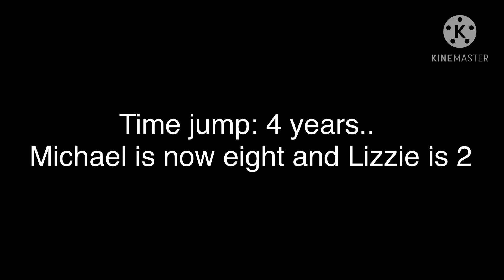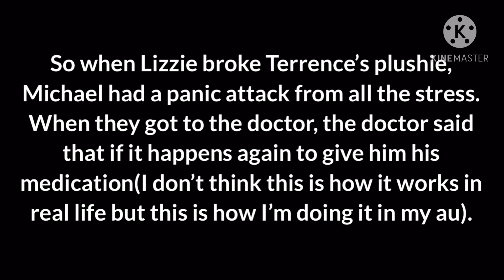The beginning||part one||my au||sad(ish)||cringe|| explaining au